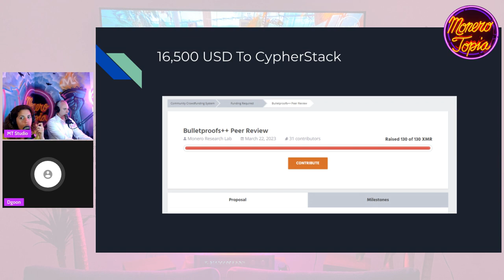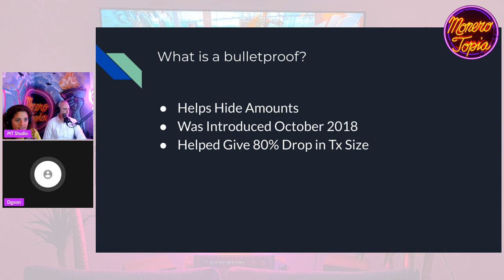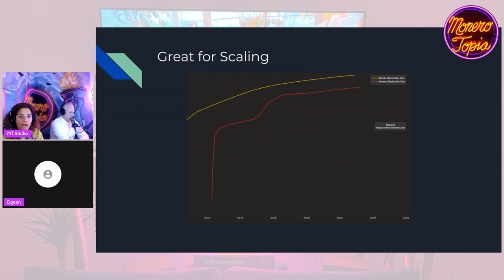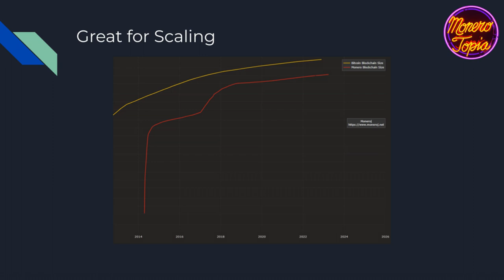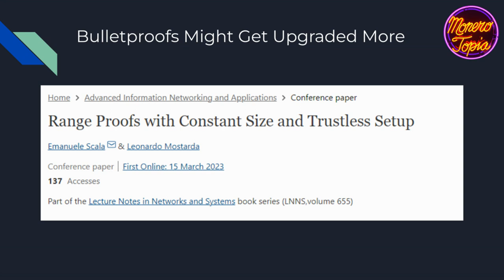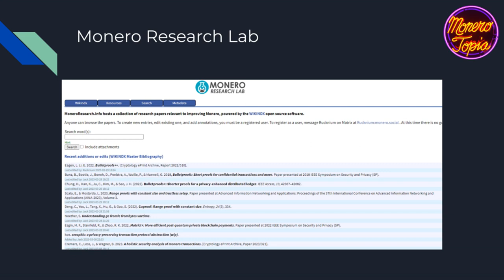Monero Ring Size Improvements - Monerotopia Development Epi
Monero Ring Size Improvements - Monerotopia Development Epi XMR110 - March 31st, 2023

💻MONERO DEVELOPMENT SEGMENT:
DGoon tip address:
85Y8LNwcvtJeEukAJtovfcNZv4dd7fi7Y8QHBLboYWPRRFwBRHYFMRncKspTjARYMJLwYLGzz7juo2FfbVEbQfvjNzksbBq